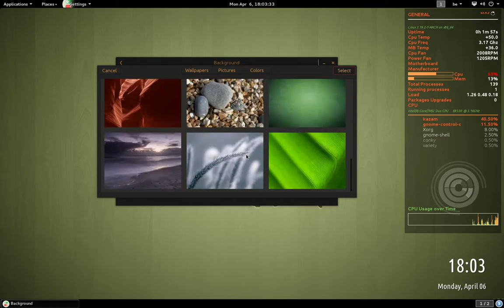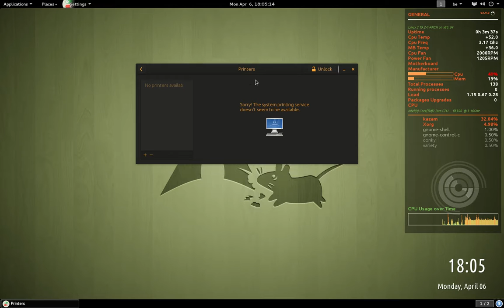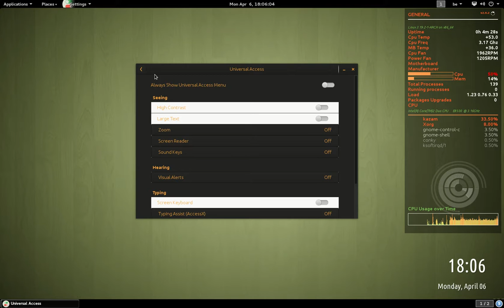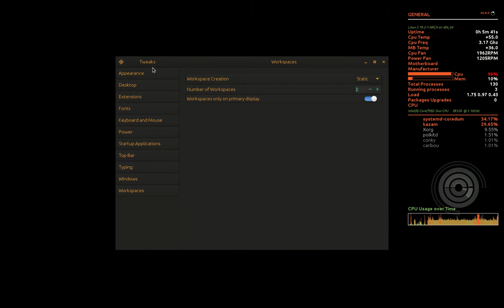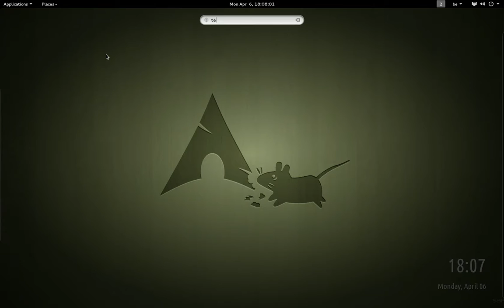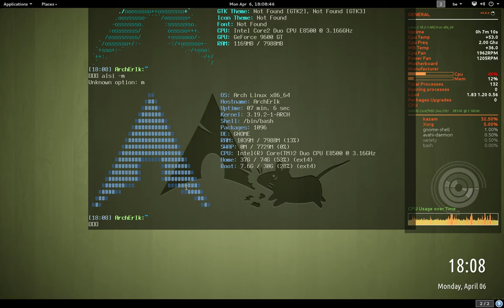Arch Linux Discovered and trying out gnome 3.14